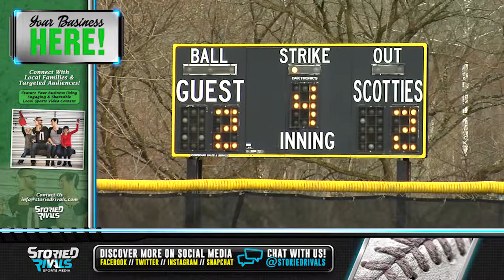HS Softball | Sheridan at Tri-Valley [3/27/17]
Tri-Valley started off MVL play with a win over fellow league heavyweight Sheridan, 6-4! Dealing with a sluggish offensive start and staring at an early 2-0 deficit to their league rivals, the Lady Dawgs found their groove at bat and cemented their comeback victory with a homer from senior Riley Paxson.